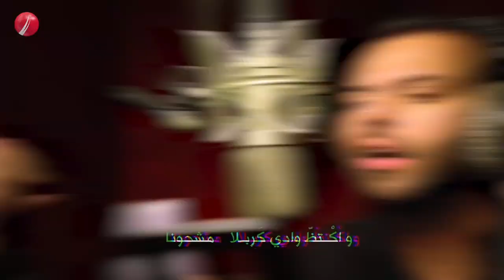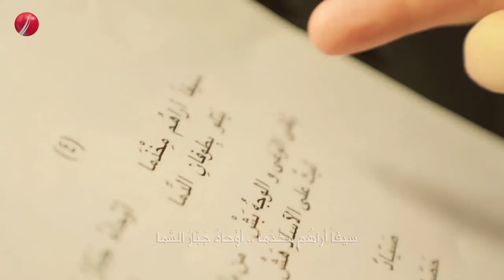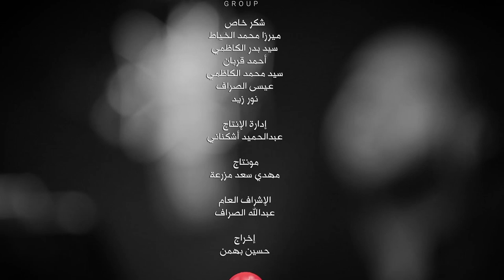سلطان الميدان | محمد فريدون | محرم ١٤٤١هـ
أداء
محمد فريدون

الشاعر
حسين العندليب

حسام يسري

إضاءة وتصوير
 4T group

شكر خاص
ميرزا محمد الخياط
سيد بدر الكاظمي
أحمد قربان
سيد محمد الكاظمي
عيسى الصراف
نور زيد

إدارة الإنتاج
عبدالحميد أشكناني

مونتاج
مهدي سعد مزرعة

الإشراف العام
عبدالله الصراف

إخراج
حسين بهمن